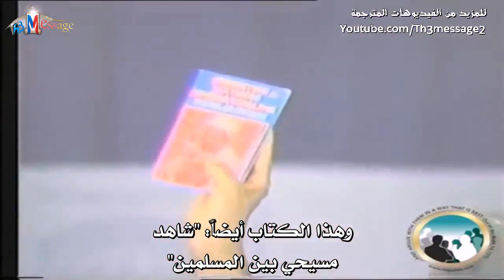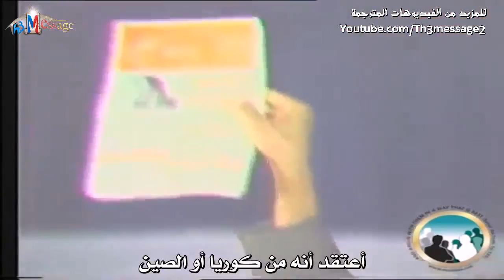ماذا يفعل المسيحيون في العالم الاسلامي؟ - احمد ديدات 2016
يا شيخ ديدات .. ماذا يفعل المسيحيون بالعالم الاسلامي اليوم؟
القناة الاحتياطية لدعم قناتنا مادياً يمكنكم من خلال هذا الرابط